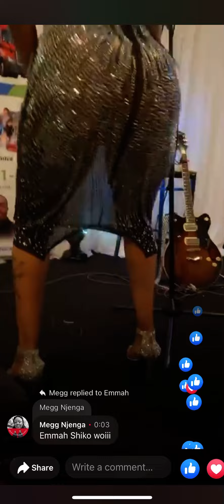Samidoh with SueGacambi in Dallas, sue on stage shaking what her mom gave it to her